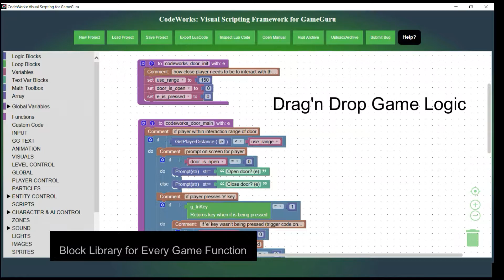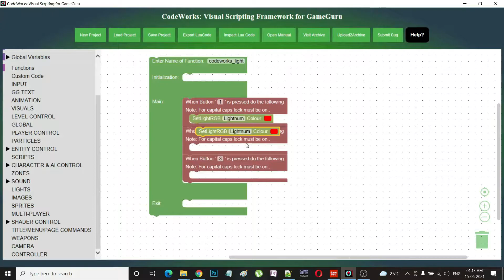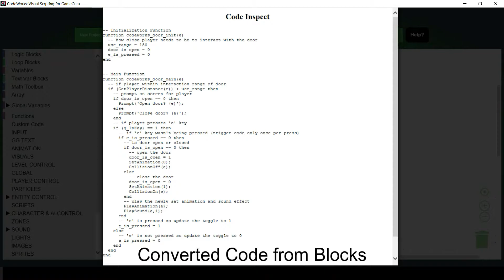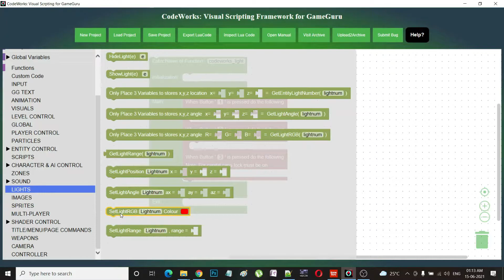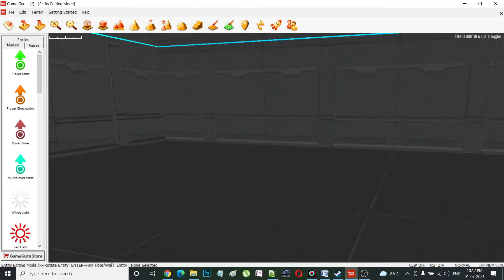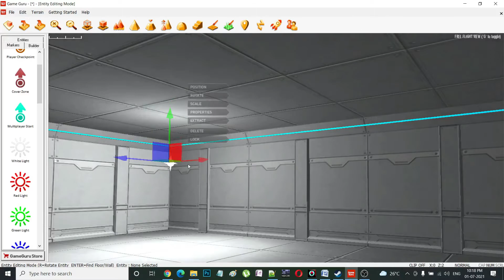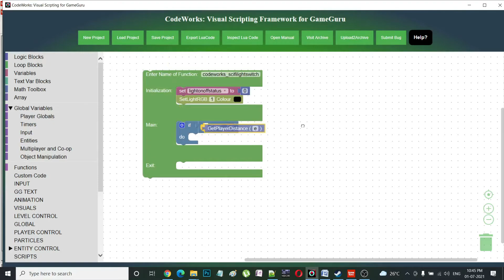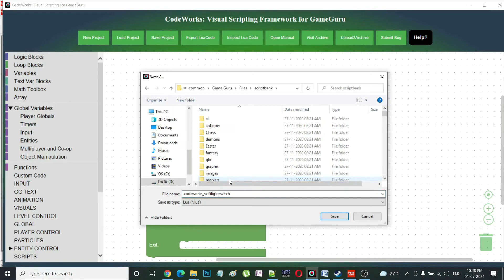Detailed Tutorial 2: Codeworks Visual Scripting Framework for Game Guru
Detailed tutorial 2 of Visual Scripting for Game Development in Game Guru.

For Video Translation, Here is the script:
Hi Everyone, these videos will rundown you through introduction of CodeWorks: Visual Scripting Framework. Easy game development.
So, What is CodeWorks. CodeWorks is a visual scripting framework for Game Guru Game Engine. With it any one can easily script there game logic in matter of minutes. It will eliminate your time investment in coding part of game development and help you build games faster, eliminate worrying about API and syntax error. When you open the application you will see the menu as shown here. Herein, the tutorial and demonstration of how you can use the software is shown here at the center of the application. You can access and go through it anytime to access educational material related with codework’s explanatory videos and tutorials. On the left side, we have two buttons wherein you can select Game Guru button to access visual scripting framework for Game Guru Classic. Also, as you can see there is a GameGuru Max button. This button is disabled as, GameGuru Max is still in development. There are some great work done by GameGuru Max Developers. Since, its API is still in development. Hence, releasing for Codeworks for GameGuru Max is not viable. But it will be live within the base application and will not be in form of DLC. Such that You will be able to access it once the GameGuru Max’s API is finished and released on Steam.